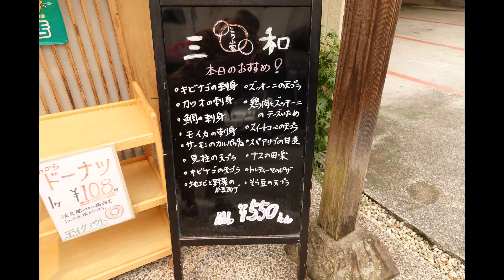居酒屋探訪 とうふ家三和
20210605居酒屋　三和
今回の居酒屋探訪は愛媛県宇和島市のとうふ家　三和さんであります。
会長、幹事長、愛凛、と私の４人で行ってまいりました。
豆腐尽くしで、楽しんでまいりました。